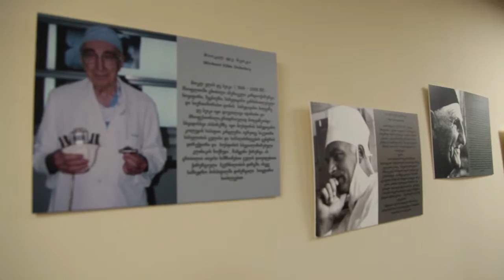ქირურგიის ეროვნული ცენტრის 2016 წლის 70წლის იუბილე